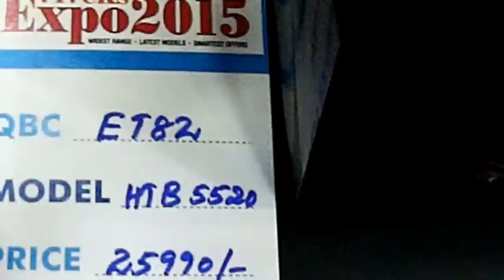Philips HTB5520 5.1 3D Blu-ray Home theatre speaker System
Google Chromecast HDMI Streaming Medi...
Rs 2999
More Video Players
CLICK TO ADD
Pioneer VSX-523-K 5.1 Channel 3D Pass...
Rs 22972
More Stereo Compon...
CLICK TO ADD
ELAC SUB 111.2ESP Subwoofer - Dark Ch...
Rs 20000
More Speakers
CLICK TO ADD
Yamaha SW012 Subwoofer
Rs 9940
More Speakers
CLICK TO ADD
F&D T80U Floorstanding Speaker
Rs 8540
More Speakers
ADDED
select Options
Rs 2999
More Video Players
CLICK TO ADD
Rs 22972
More Stereo Compon...
CLICK TO ADD
Rs 20000
More Speakers
CLICK TO ADD
Yamaha SW012 Subwoofer
Rs 9940
More Speakers
Technical Specifications of Philips HTB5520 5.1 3D Blu-ray Home theatre System

Sales Package  Main Unit, 2 x AAA Batteries, FM Antenna, Remote Control, Safety and Legal Leaflet, Trademarks Sheet, World Wide Warranty Leaflet, Power Cord, User Manual, Wireless Rear Audio Receiver, HDMI Cable
GENERAL
Brand  Philips
Model  HTB5520
Type  3D Blu-ray Home theatre System
Colour  Black
SPECIFICATIONS
Configuration  5.1 Channel
Compatible  Smart TV
Impedance  Center Speaker: 3 Ohms, Satellite Speaker: 3 Ohms, Subwoofer: 3 Ohms
Remote  Yes
No. of Speakers  5
Connectivity  Front Connections: Audio in, USB, Microphone In; Rear Connections: Digital Coaxial in, Digital Optical in, Ethernet, FM Antenna Socket, HDMI 1.4 Output (ARC), Easy-Fit Speaker Jacks; Smart TV: DLNA, Online Services, Net TV; Integrated Connections: Bluetooth, Wi-Fi, Miracast, NFC, Wireless Rear Audio
Video Features  Picture Enhancement: HD (720p, 1080i, 1080p/24 fps), Progressive Scan
Audio Features,  Sound Enhancement: Auto Volume Leveller, Double Bass Sound, FullSound, Night Mode, Treble and Bass Control, MP3 Bit Rates: 8 - 320 kbps
Sound Technology  Dolby Digital Prologic II, Dolby Digital 5.1, Dolby Digital Plus, Dolby True HD, DTS Digital Surround, DTS-HD Master Audio
Tuner  FM
Playable Disc Type  AVCHD, BD, BD R/BD RE, CD, CDDA, CD-R/CD-RW, DVD, DVD +R/+RW, DVD -R/-RW, SVCD, VCD
Driver Units  Subwoofer Driver: 1 x 8 inches Woofer
FORMAT
Audio Formats  Aac, Mka, Mp3, Wma; Compression Format: AAC, MP3, WAV, WMA, Dolby Digital, DTS, FLAC
Image Formats  GIF, JPG, GIF, JPEG, JPEG HD, JPEG Progressive, PNG
Video Formats  Avi, Divx, Mkv, Mp4, Mpeg, Mpg; Compression Formats: AVCHD, MPEG1, MPEG2, MPEG4, DivX Plus HD
OPERATING CONDITIONS
Total Power Output RMS (W)  1000 Watts (at 10% THD)
Max Output RMS - Subwoofer (W)  166 Watts
Max Output RMS - per Satellite (W)  Satellite speaker: 4 x 166 Watts, Center speaker: 166 Watts
Frequency Response  Center Speaker: 150 to 20 kHz, Satellite Speaker: 150 to 20 kHz, Subwoofer: 20 to 150 Hz
Input Power  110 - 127 V/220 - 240 V
Power Consumption (W)  Active: 160 Watts, Standby: Less than 0.5 Watts

Rs 2999
More Video Players
CLICK TO ADD
Rs 22972
More Stereo Compon...
CLICK TO ADD
Rs 20000
More Speakers
CLICK TO ADD
Yamaha SW012 Subwoofer
Rs 9940
More Speakers
CLICK TO ADD
Rs 8540
More Speakers
ADDED
select Options
Rs 2999
More Video Players
CLICK TO ADD
Rs 22972
More Stereo Compon...
CLICK TO ADD
Rs 20000
More Speakers
CLICK TO ADD
Yamaha SW012 Subwoofer
Rs 9940
More Speakers

GENERAL
Brand  Philips
Model  HTB5520
Colour  Black
SPECIFICATIONS
Configuration  5.1 Channel
Compatible  Smart TV
Remote  Yes
Tuner  FM
FORMAT
Audio Formats  Aac, Mka, Mp3, Wma; Compression Format: